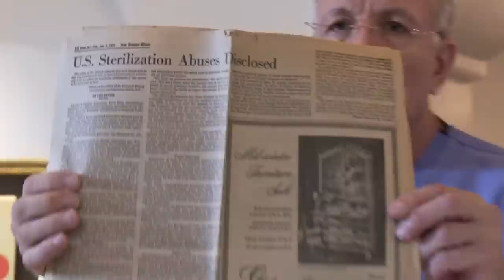NO MAS BEBES Trailer | 2015 LA Film Fest